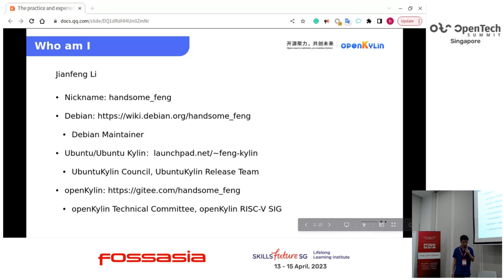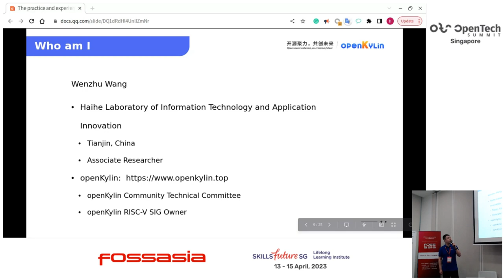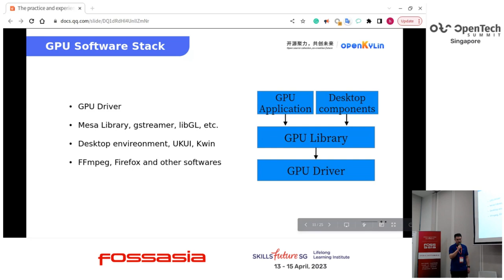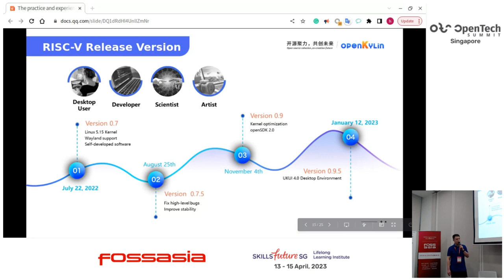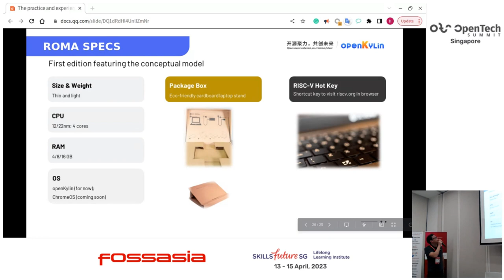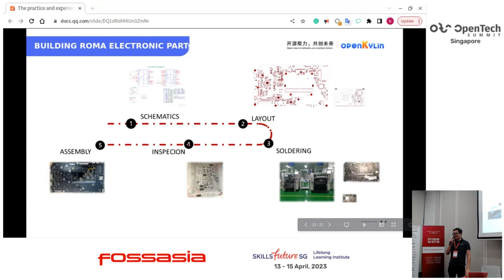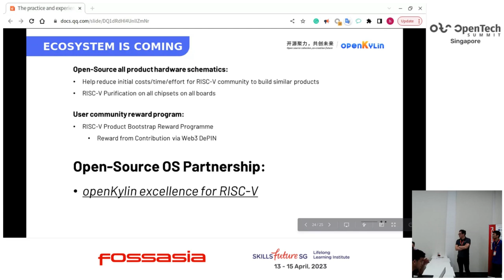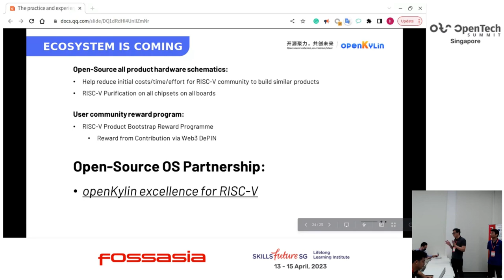The practice & experience of openKylin RISC V Architecture - Li JianFeng, Wenzhu Wang, Yuning Liang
The RISC-V instruction set architecture (ISA) stimulates the expeditious development of novel hardware platforms. Consequently, the need for an efficient and easy-to-use operating system on RISC-V architecture emerges. However, new challenges such as system building, hardware adaptation, and application ecosystem should be addressed as the hardware podium develops. This talk explores the practice and experience of openKylin, an open-source operating system, on the RISC-V hardware platform to address these issues, including kernel optimization, UKUI (Ultimate Kylin User Interface) package compilation, and application compatibility.

Li JianFeng
Release SIG Maintainer, openKylin Community
I'm Jianfeng Li, a member of openKylin TC team, and also a Debian Maintainer and Ubuntu Developer, My main work is to develop Linux desktop environments, porting system/application to RISC-V, and spread Ubuntu and Open Source in china.

Wenzhu Wang
Maintainer, openKylin
Wenzhu Wang is a researcher at the Haihe Laboratory of Information Technology Application Innovation, Tianjin, China. He is a member of the openKylin TC team and the owner of openKylin RISC-V SIG. He is currently working to develop the openKylin system and applications for the RISC-V platform.

Yuning Liang
Founder & CEO, Xcalibyte
Yuning is the founder and CEO of Xcalibyte and Advisor of DeepComputing which makes RISC-V powered SoM based electronic products, from first
native RISC-V laptop ROMA, to AR glasses, AI Robot and AV cars.

Yuning’s career took him from UK to Switzerland to South Korea and finally to China. He comes with a strong hands-on background in embedded systems, platform APIs and computer vision (AI) and has led teams within startups and Fortune 500 companies. Oft described as a thorough and consummate professional, Yuning is a firm believer in cross-cultural collaboration and problem-solving.